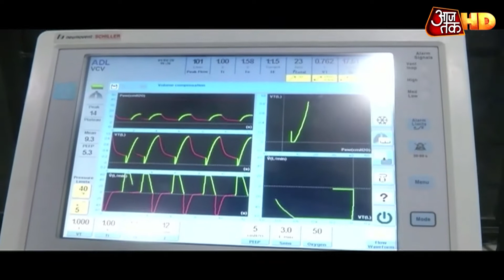UP: Agra में Corona से 100 से ज्यादा लोग बीमार , सील किए गए 33 इलाके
यूपी में कोरोना के अबतक 490 से कुछ ज्यादा केस की पहचान हुई है, लेकिन बड़ा खतरा बना हुआ है. ताज नगरी आगरा में तेजी से कोरोना का ग्राफ बढ़ा. आगरा में आज 12 नए मामले सामने आए, और इसके साथ ही आगरा में अब मरीजों की कुल संख्या 100 से ज्यादा हो गई. उत्तर प्रदेश का आगरा कोरोना का नया हॉट स्पॉट बन रहा है. कहा जा रहा है कि ताजमहल को देखने आने वाले दुनियाभर के सैलानियों के लॉकडाउन के दिन तक आने के कारण ये स्थिति पैदा हुई है. आपात स्थिति को देखते हुए सरकार ने शहर के 33 इलाकों को पूरी तरह सील कर दिया है. लिहाजा 33 इलाकों को पूरी तरह से सील कर दिया गया है. सील किए गए इलाकों में पुलिस लाव-लश्कर के साथ मौजूद है. हर घर पर, हर छत, हर गली, नुक्कड़ चौराहे पर निगाह रखी जा रही है. देखिए कैसे प्रशासन लड़ रहा है इस महामारी से और कैसी है सरकार की तैयारी.